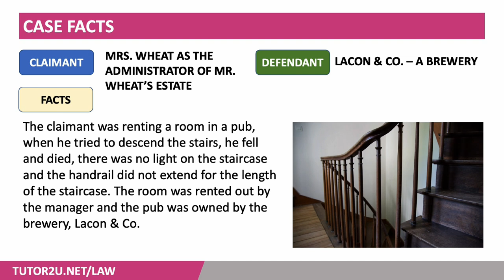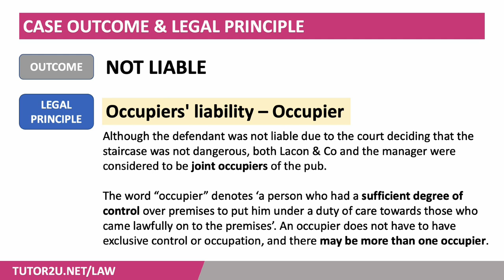Wheat v Lacon (1996) | A-Level Law | Key Case Summaries | Tort Law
Mr Wheat was renting a room in a pub, when he tried to descend the stairs, he fell and died. Was the pub owner liable?

VIDEO CHAPTERS
00:00 Introduction
00:11 Case facts
00:51 Case outcome & legal principle

CASE SUMMARY

Key Case: Wheat v Lacon & Co Ltd (1996)

Claimant: Mr Wheat – a man renting a room in a pub
Defendant: Brewery - Lacon & Co

Facts: The claimant was renting a room in a pub, when he tried to descend the stairs, he fell and was killed, there was no light on the staircase and the handrail did not extend for the length of the staircase. The room was rented by the manager and pub was owned by the brewery, Lacon & Co.

Outcome: Not Liable

Legal principle: The word occupier denotes ‘a person who had a sufficient degree of control over premises to put him under a duty of care towards those who came lawfully on to the premises’. An occupier does not have to have exclusive control or occupation, and there may be more than one occupier.